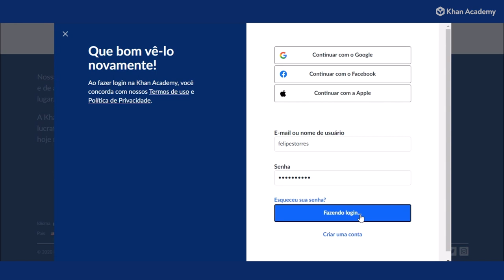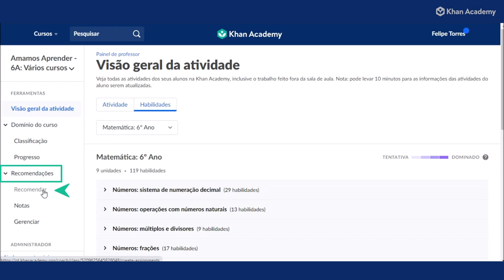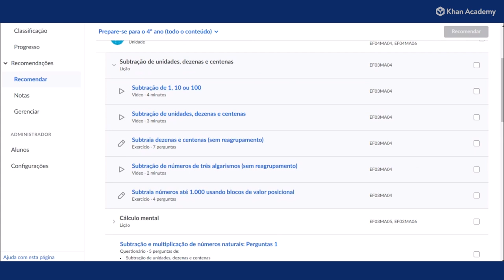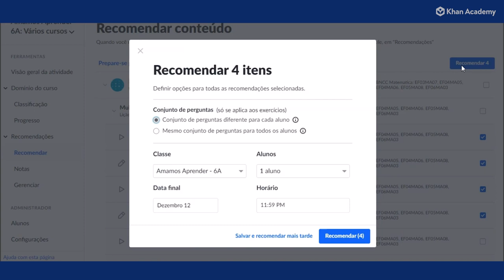Os primeiros passos do professor no Prepare-se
Neste vídeo mostramos os caminhos que a professora ou o professor percorre para encontrar os cursos Prepare-se e enviá-los à sua turma.